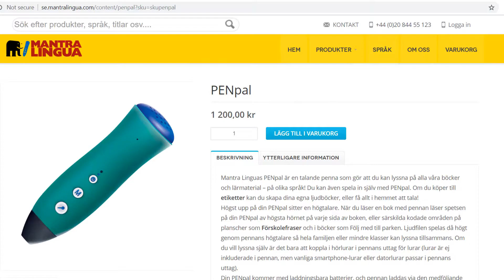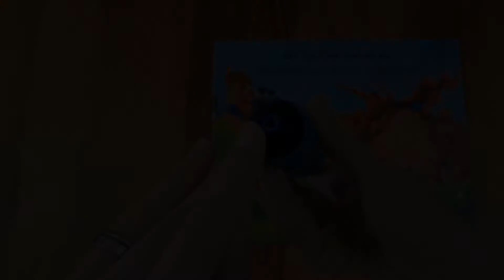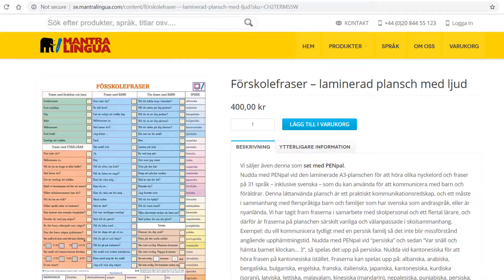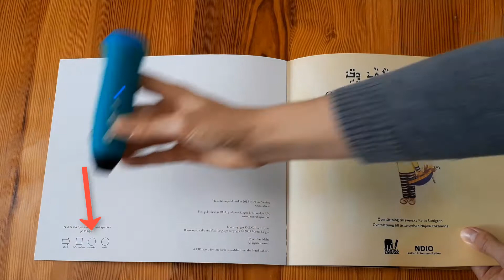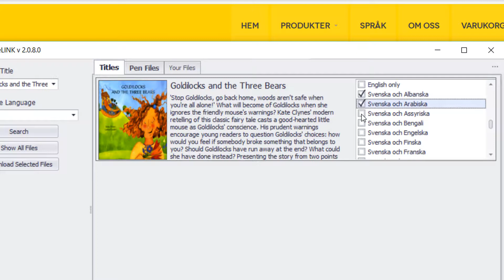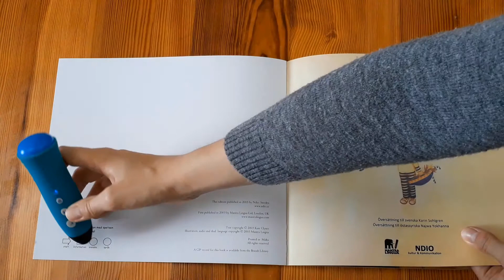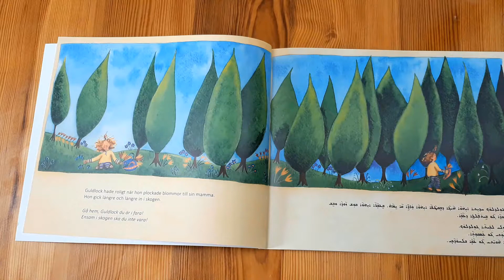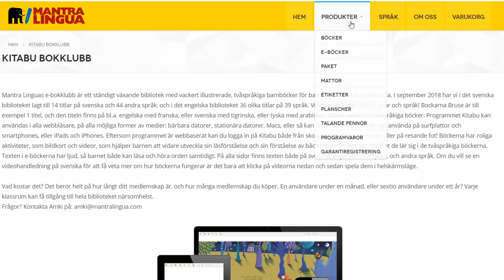Mantra Linguas PENpal grundläggande videohandledning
I denna videohandledning går vi igenom PENpals olika komponenter, hur du laddar pennan, och hur du läser en Mantra Lingua bok med PENpal.